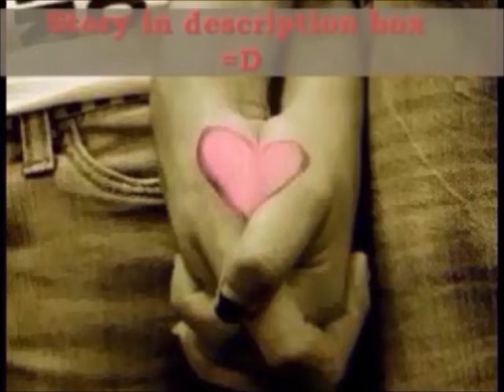Love Finds Its Way (A Justin Bieber Love Story) Chapter Fourteen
Ryan's pov
"I'll be right back man" said Justin, I saw him walk up to Skylar, I than looked at Chaz who was sitting in a bucket of water and I walked towards him "Chaz it's been a month and they haven't even started dating yet. They are so obvious at love" Chaz got up from the bucket with a burnt mark on his ass, I started to chuckle "I got a plan" he said. Not going to lie, I hate when Chaz does plans because usually they end up failing but maybe this plan might work "ok, what you got?" I asked him eagerly, he whispered me the plan and I smiled. Man this was an actual good plan from Chaz Somers, weird. "so when should we do this?" I asked him "hm, maybe we should wait another 2 or 3 weeks, that way we are sure that this plan will work" I nodded "sounds good" we both smiled and high five each other. This plan will most defiantly work.

Justin's pov
I woke up the next morning and walked downstairs into the kitchen, I noticed my mom was in there cooking breakfast and I didn't see Skylar down here yet so she might still be sleeping. Great, perfect time to ask my mom. "morning mom" I said walking into the kitchen "morning Justin, sleep well?" I nodded "yup" she turned around and stared at me "want to ask me something?" she asked, man she knows me to well "um yea actually I do want to ask you something" she stopped what she was doing and came over and sat down next to me "and what is it?" she asked me "well, what do you think of Skylar so far? I mean you've known her for 2 months already" she sighed and I bet she knew what I wanted to ask "I like her. I really do. I mean what she is going through she is a really sweet girl" I smiled "she actually said something to me" she said, I started to get curious "like what?" my mom smiled "she said I was a second mom to her" I smiled at my mom "really?" she nodded "yes really" "so, you like her?" I asked again to double check, my mom started to laugh a little "yes Justin, I do. Are you trying to ask if she can come on tour with us?" I smiled and nodded "yea" she sighed "Justin" "please mom! I am begging you!" I said almost about to drop to my knees. She started to think about it "I guess so" I jumped up and hugged my mom "thank you so much mom!" she hugged me back "your welcome Justin. But now I have a question for you" "yea?" I asked her "do you like Skylar?" I could tell I blushed a little "yea" she smiled "ok than" and she continued to cook breakfast. Cant wait to tell Skylar, but the timing has to be right!

Ryan's pov
So as planned, the 3 weeks have gone by. Chaz and I started to talk to Skylar a lot to get a feeling of how we should do our plan. I remember one thing she told us that we thought was a perfect idea.
---Flashback---
"hey Skylar" Chaz and I both said at the same time "hey guys" she said with a smile "what you doing?" asked Chaz "oh, nothing just writing" she smiled at us "oh cool. So we have a question" I said, she looked up for us to continue "if you could do one thing that you never done, or one thing that you never been to that you would want to do?" Chaz said giving her the question, she started to think and came up with something "prom. I never been to my prom last year, because of everything in my life. it would be great to live that moment" she smiled and continued writing and we walked away.
---Flashback---
"so the plan is ready right?" I asked Chaz, he nodded "look, you better be right Chaz" "I am don't worry!" he paused "now, you gave them the note right?" I nodded "yup, they should have it now" he nodded "good! This is so going to work" I didn't know if I should smile or not to what Chaz just said, but hopefully he is right, hopefully this plan works.